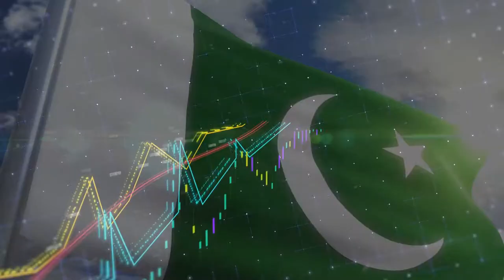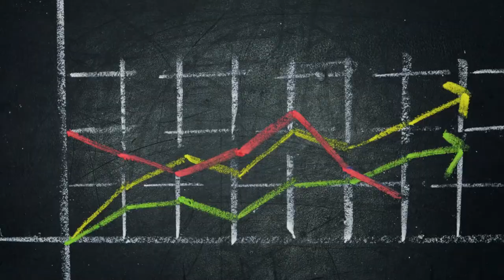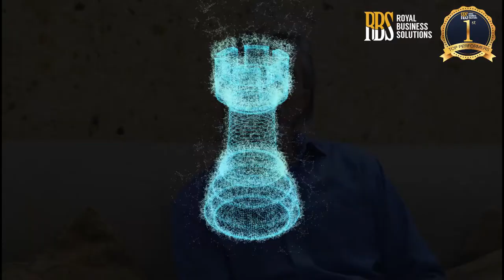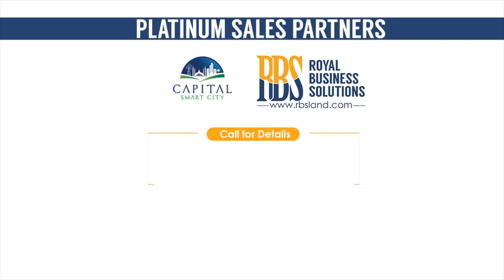Best Time To Invest In Real Estate Industry - Incentives announced by Prime Minister | RBS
With recently announced relief package for construction sectors, Real Estate will emerged as a radically growing industry in coming months. The package declared by PM Imran khan on April 3, 2020. This scheme is inclined towards investors. It offers huge reliefs and incentives for the individual interested in construction sector.

NO INCOME SOURCE DISCLOSURE
You are not bound any more to reveal you source of income for investment. Earlier, it was made compulsory to show the income source. The main aims behind this decision was to catch black-money. However, in this present package, you can invest in without any such binding.

Particularly, this section will heightens the interest of masses. Last year people refrain from investment as they are afraid to get wrangle in FBR inquires. Thus, this move will surely benefits the Real estate Industry.

FIXED TAX REGIME
It is another smart move by government of Pakistan to allure individuals. Fixed tax made applicable for property sector. In this type of regime, you will have to pay a certain amount disrespect of your income, assets or any other aspect. It also pull in the vast net of taxes.

Moreover, investment in Naya Pakistan Housing Scheme will further exempts you from paying 90% tax. You will only have to pay 10% tax. Also, the constructor will charged per square foot or per square yard.

CAPITAL GAIN TAX REDUCED
No capital gain tax will applicable for the sold house used for domestic purpose. The minimum holding period for Capital Gain Tax reduced to 3 years again for constructed property. In 2019, it was increased from 3 years to 4 years. Meanwhile, for plots withholding period remains 8 years. However, the rate of tax may significantly reduced on sliding scale from fourth year onwards.

EXEMPTION FROM INCOME TAX
Any investment done by person in shape of buying a land followed by any construction will exempted from provisions of Section 111 of the Income Tax Ordinance 2001, which applies tax on the person concealed income.

Similarly, if you starts a construction from already owned land, you will also exempted from the same clause of income tax. However, this clause applicable if you made investment or started construction with due period from now till 30 June 2022.

CONSTRUCTION INDUSTRY DEVELOPMENT BOARD
In order to make investment in a flow, an authorized board set up to help people. With establishment of this board, there will be reduced chances of scams and frauds.

In lieu of above stated relief package, you should put your money right now to earn more returns in limited time.